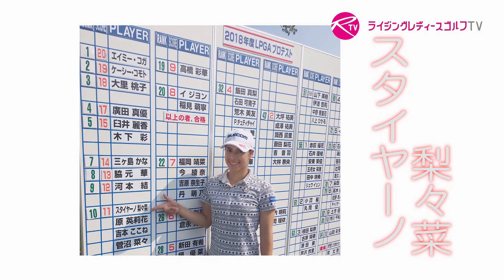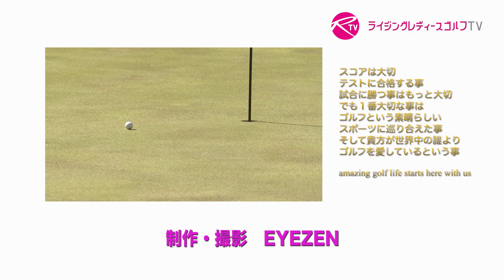江原詩織 プロ＆ 石川明日香 プロ組 VS 竹山佳林 プロ＆ スタイヤーノ梨々菜 プロ組【ライジングレディースゴルフTV】女子ペアゴルフ対決【MATCH1】#4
江原詩織 プロ ＆ 石川明日香 プロ組
VS
竹山佳林 プロ ＆ スタイヤーノ梨々菜 プロ組。

ライジングレディース心斎橋ゴルフスタジオがお届けする女子ゴルファーのダブルスマッチ。

【MATCH1】として、ライジングレディースゴルフが注目するJLPGA女子プロゴルファーのペアによるゴルフ対決をお送りします。

第３話では５番ホール、６番ホールと連続してドロー。これで３ホール連続ドローとなりました。

第４話は積み上がった３ホール分の賞金総取りを賭けて課題に挑む「ゴルフサドンデス」からスタート。
今回の課題は、ピンが２段グリーンの段上すぐに設定され、距離感が大事なアプローチ対決。
冒頭から白熱した戦いが繰り広げられます。ぜひご覧ください。